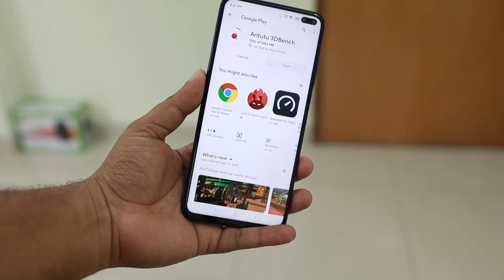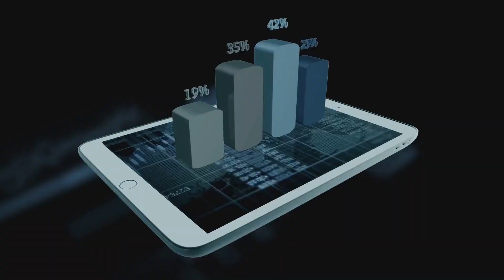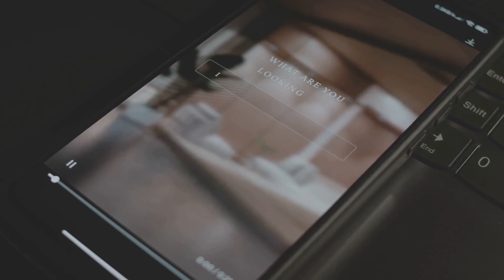Top 10 Fascinating Facts about Huawei's HarmonyOS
HarmonyOS has had a remarkable and eventful journey since its inception.

Here are 10 fascinating facts about its development, up to the present day in 2025:

 * Born from Necessity, Not Initial Strategy (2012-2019): While officially unveiled in 2019, Huawei began foundational research for its own OS as early as 2012. This proactive move, initially a contingency plan, became a crucial lifeline when U.S. sanctions threatened Huawei's access to Google's Android services. It wasn't their first choice, but a strategic imperative.

 * The "One OS for All Devices" Vision: From its very first unveiling, HarmonyOS was designed as a distributed operating system for a wide range of smart devices, not just smartphones. This "full-scene" vision aims to unify the experience across smart screens, wearables, IoT devices, and now, even PCs.

 * Microkernel Architecture for Enhanced Security and Efficiency: HarmonyOS was touted as being built on a microkernel design, which is inherently more secure and reliable than traditional monolithic kernels. By running most system services in user mode, it limits the impact of potential vulnerabilities and allows for greater scalability.

 * Initial Android Compatibility as a Bridge (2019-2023): For its first few iterations (HarmonyOS 1.0, 2.0, 3.0, 4.0), HarmonyOS maintained compatibility with Android Open Source Project (AOSP) code and could run unmodified Android apps. This pragmatic approach allowed for a smoother transition for users and developers, providing a crucial bridge while Huawei built its native ecosystem.

 * Rapid Adoption in China: HarmonyOS has seen astonishing growth in its home market. By September 2021, just over a year after its mobile rollout, it had already surpassed 100 million users. By Q1 2024, it even surpassed Apple's iOS in market share in China for four consecutive quarters, a significant achievement.

 * The Bold Leap: HarmonyOS NEXT (2024-Present): This is arguably the most pivotal moment. HarmonyOS NEXT (also known as HarmonyOS 5.0 in its latest iterations) completely sheds its AOSP dependency. This version runs solely on Huawei's self-developed HongMeng kernel and only supports native HarmonyOS apps, marking a true break from Android.

 * Massive Developer Recruitment Drive: To support HarmonyOS NEXT, Huawei has launched an aggressive campaign to onboard developers. They've invested heavily in training programs, aiming to train over 100,000 HarmonyOS developers per month, and are providing incentives to encourage native app development.

 * Targeting 100,000 Native Apps by End of 2025: Huawei has set an ambitious goal to have 100,000 native HarmonyOS apps available by the end of 2025. This shows their commitment to building a self-sufficient and robust app ecosystem, recognizing it as the key to long-term success.

 * Expansion to PCs in 2025: In a major move, Huawei officially launched PCs powered by HarmonyOS in May 2025. This signifies their ambition to challenge the long-standing dominance of Windows and macOS, further solidifying HarmonyOS as a full-fledged operating system for diverse computing needs.

 * The "Super Device" Concept: A core innovation of HarmonyOS is its "Super Device" capability. This allows various HarmonyOS-powered devices to seamlessly connect and collaborate as a single, unified entity, sharing resources and functionalities to create a more intuitive and interconnected user experience. For example, you can drag and drop content between a HarmonyOS phone and a HarmonyOS smart TV, or use your phone's camera as a webcam for your HarmonyOS PC.